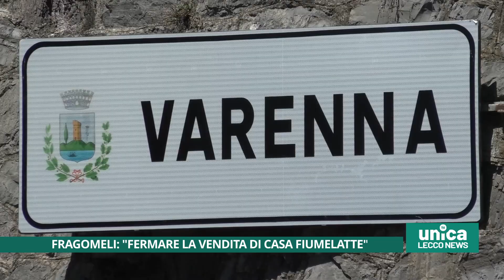Fragomeli, fermare la vendita di Casa Fiumelatte